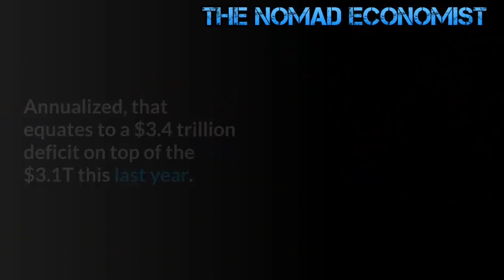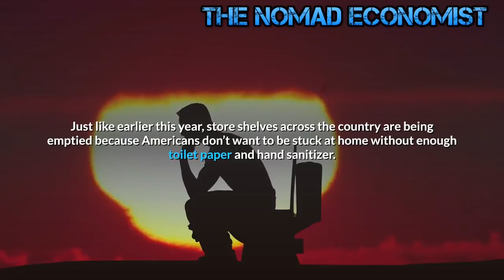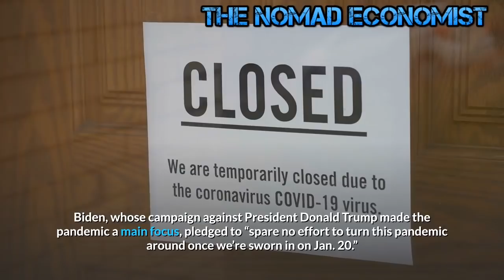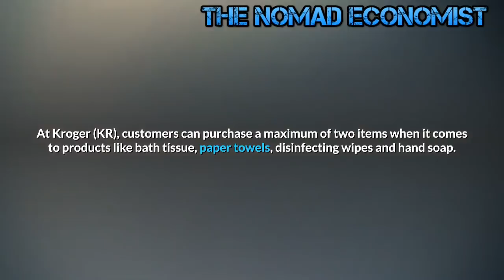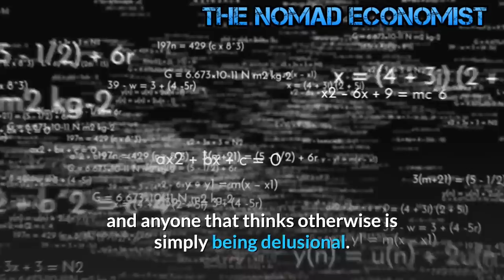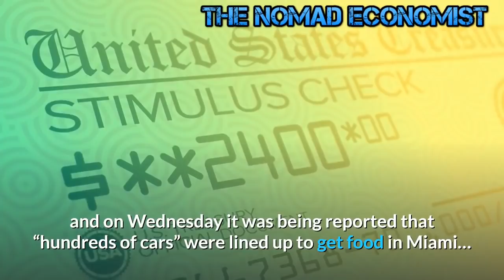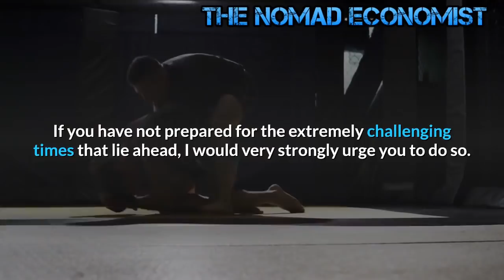A Very Dark and Long Winter is Ahead of us -- Economic collapse 2021 !!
A Very Dark and Long Winter is Ahead of us
The numbers of U.S. applications for state unemployment benefits rose in mid-November for the first time in more than a month, pointing to added stress on the economy from a record increase in infection cases.
jobless claims jump 31,000 to 742,000.And it will continue to rise considering how fast the pandemic is spreading again. And this time, we’re getting way more cases.

October turned out to have the largest monthly deficit for that month ever at $284B.  Annualized, that equates to a $3.4 trillion deficit on top of the $3.1T this last year.  The Fed is the only reliable buyer.

The dollar will be destroyed trying to monetize government debt and continue to prop up these massive asset bubbles.